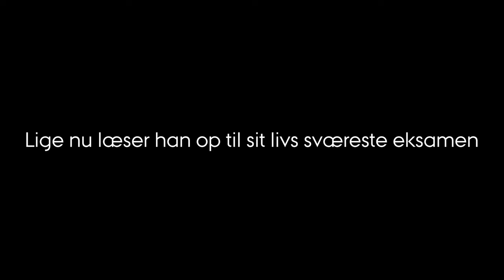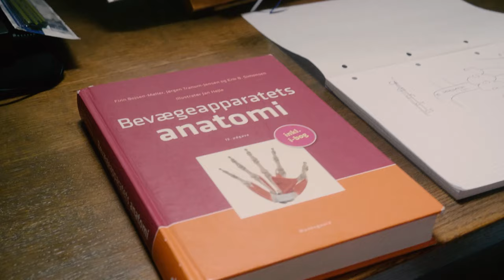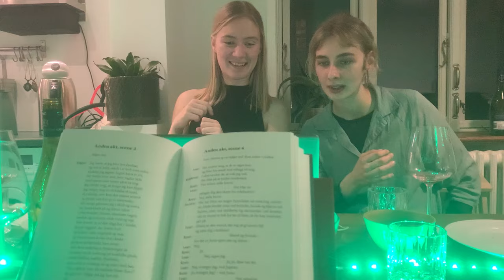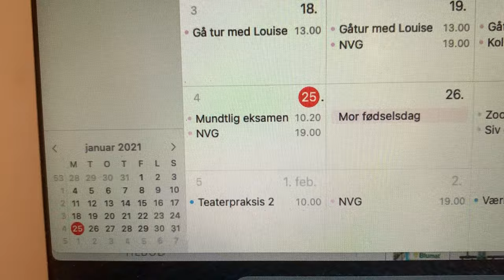Studierejsen 2 (1:4): Mit livs sværeste eksamen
Sebastian læser op til sit livs sværeste eksamen på Medicin, mens Katrine fortsat er forelsket i Dramaturgi og glæder sig til eksamen. Der bliver knoklet igennem, spist frokostpizza med læsegruppen og læst op op pensum.

Sommerferien nærmer sig, hvis man altså består sin eksamen ... Der er masser på spil!